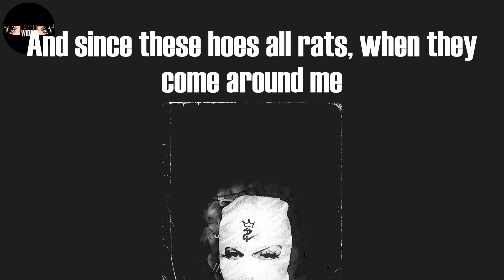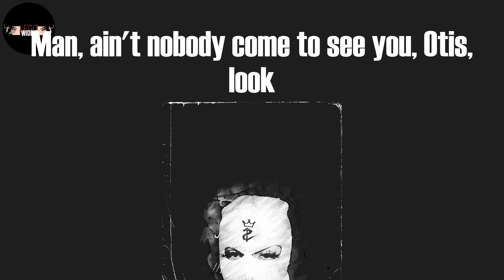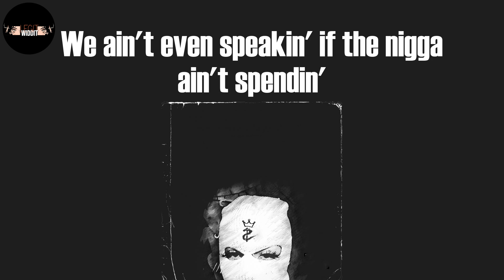Thot Shit (Lyrics) - Megan Thee Stallion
Thot Shit Lyrics:
(OG Parker)